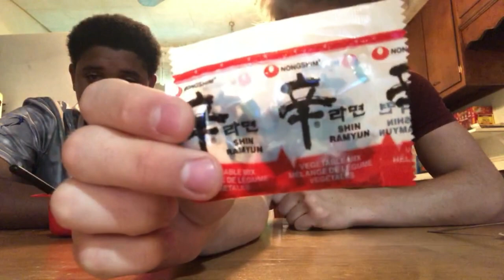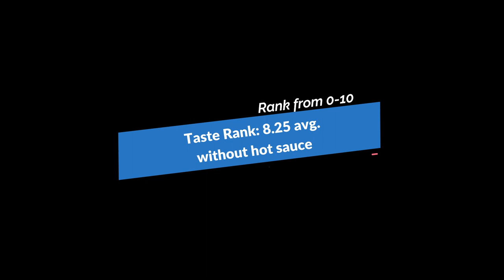Jertaker - Vlog #38 (Shin Ramyun Noodle Soup Ramen Food Review)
Filmed By: Jertaker Gauxx at EC City Productions
Film Edited By: Jertaker at EC City Productions
Type: SHIN RAMYUN NOODLE SOUP RAMEN NOODLES

Staring: Jertaker Gauxx & Chef Neutron

I have partial rights to the songs featured in this video!!

I have partial rights to the single featured in this video called "Big Check" By: KB the Champion (feat. Jertaker)

Intro and Outro:

 1. 6IX9INE - 2PAC (TATI 2018 NEW REMIX)

Rating Music and Time Lapse Music:

 1. Always Dreaming - Same Town Forever

Other Time Lapse Music:

1. KB the Champion - Big Check - Single (feat. Jertaker)